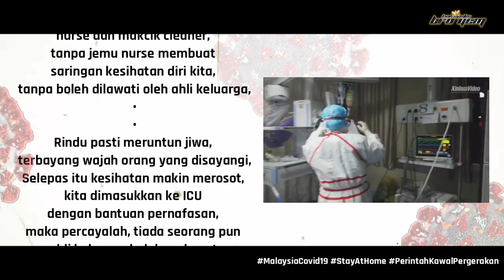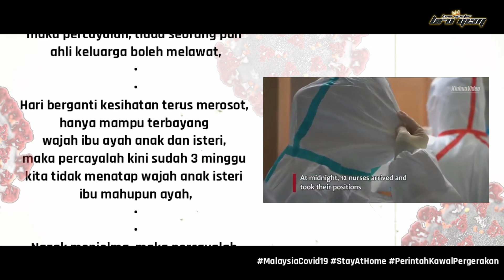NUKILAN COVID 19 - WAJIB TONTON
👩🏻‍⚕Nukilan COVID-19👩🏻‍⚕

Jika hari ini kita disaring dan
esok didapati positif C-19,
Maka percayalah...
tanpa sedar hari ini merupakan
hari terakhir kita bersama
anak isteri dan
hari terakhir bersama keluarga,
Ketika dikuarantin diwad
tiada seorang pun ahli keluarga
boleh melawat,
2 minggu kesunyian di hospital
bertemankan nurse dan doktor,
hari berganti berlalu,
hanya mampu merasa
makanan hospital,
hanya mampu menatap wajah doktor,
nurse dan makcik cleaner,
tanpa jemu nurse membuat
saringan kesihatan diri kita,
tanpa boleh dilawati oleh ahli keluarga,
Rindu pasti meruntun jiwa,
terbayang wajah orang yang disayangi,
Selepas itu kesihatan makin merosot,
kita dimasukkan ke ICU
dengan bantuan pernafasan,
maka percayalah, tiada seorang pun
ahli keluarga boleh melawat,
Hari berganti kesihatan terus merosot,
hanya mampu terbayang
wajah ibu ayah anak dan isteri,
maka percayalah kini sudah 3 minggu
kita tidak menatap wajah anak isteri
ibu mahupun ayah,
Nazak menjelma, maka percayalah
boleh bersama kita,
membisikkan syahadah dan zikrullah,
hanya kelihatan doktor dan
nurse sedaya upaya memberi
bantuan terakhir,
Ditakdirkan, Allah lebih menyayangi kita
dan kita pergi meninggalkan keluarga,
percayalah masih tiada seorang pun
ahli keluarga boleh memandikan
jenazah kita, hanya ditayammum oleh
pihak hospital dan dibalut plastik tebal,
dan ditanah perkuburan,
percayalah masih lagi
boleh mengangkat jenazah dan
mengebumikan kita,
Semuanya diurus pihak hospital
dengan prosedur ketat,
perginya terlalu pantas dan
tidak di sangka, ketika mana takdir
telah menentukan,
ahli keluarga hanya mampu
berdoa dari jauh...dan pada ketika ini